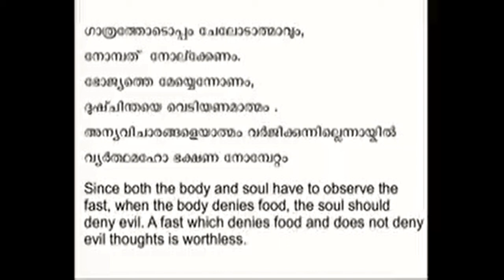Gathrathodoppam | H G Issac Mor Osthathios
അഭിവന്ദ്യ പിതാവായ മോർ ഒസ്താത്തിയോസ് ഐസക് മെത്രാപോലിത്ത ആലപിച്ച വിശുദ്ധ വലിയനോമ്പിലെ ഒരു പ്രാർത്ഥന ഗീതം